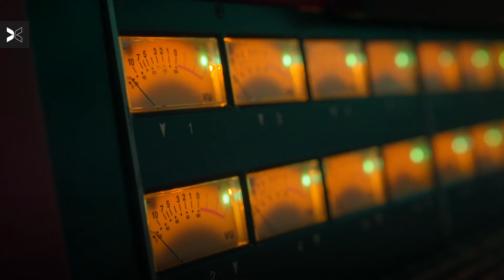Studio Time With Flau'jae | The Syd + TP Show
Mixtape dropping soon. 📼 New episode of The Syd + TP Show drops tonight on MaximumEffort Channel on @fuboTVOfficial. @Togethxr

World Champions and bench-warming besties Sydney Colson and Theresa Plaisance are determined to become the faces of the WNBA, despite the fact no one asked them to. This buddy comedy series follows Syd and TP on their quest to become the most famous basketball players on earth through a mix of stunts, interviews, hijinks, and a complete lack of shame.